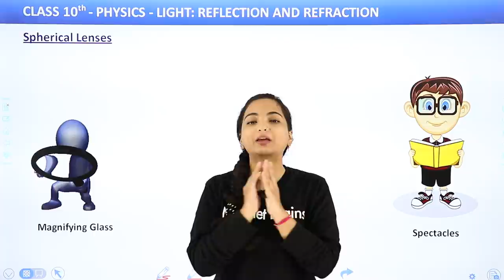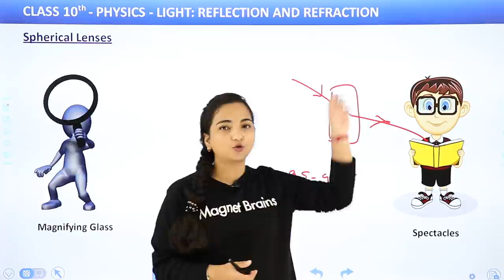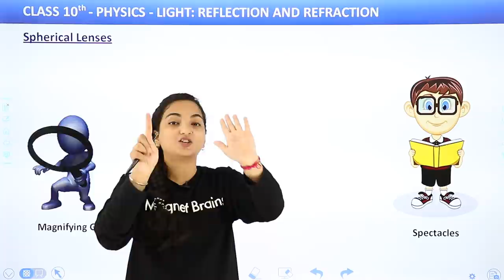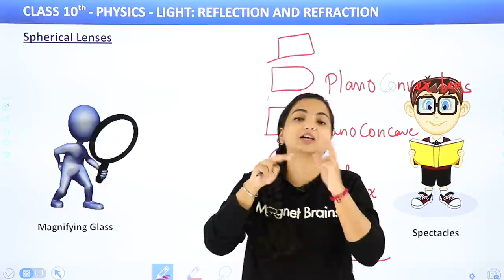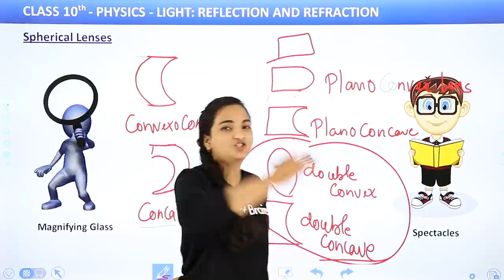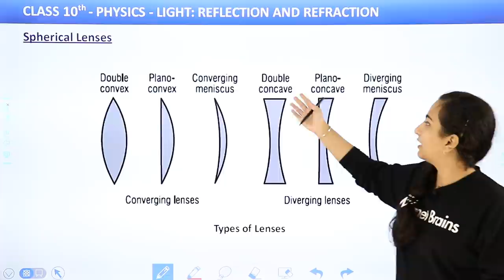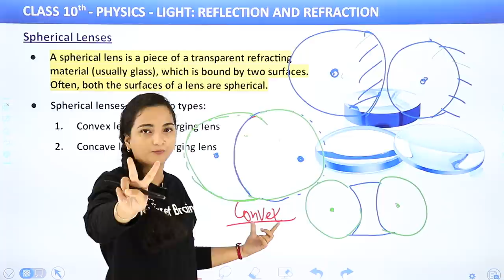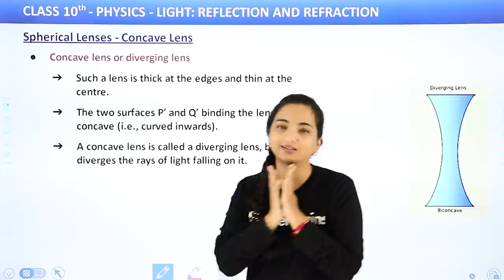Spherical Lenses - Light: Reflection And Refraction | Class 10 Physics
✔️ Class: 10th
✔️ Subject: Physics
✔️ Chapter: Light: Reflection And Refraction (Chapter 10)
✔️ Topic Name: Spherical Lenses Light: Reflection And Refraction | Class 10 Physics Chapter 10
✔️ Topics Covered In This Video (by Vibhuti Ma'am): This YouTube video is a comprehensive guide to the topic of spherical lenses and light reflection and refraction for Class 10 Science, based on the syllabus. It is hosted by Vibhuti Mam, an experienced educator with a passion for science. The video covers relevant topics such as the properties of lenses, the laws of reflection and refraction, the refractive index, and the different types of lenses. It also provides helpful visuals and animations to help students understand the concepts. Finally, students will gain an understanding of the practical applications of the principles discussed. Through this video, students will be able to ace the topics of spherical lenses and light for their Class 10 Science exams.
00:00 Introduction: Light: Reflection And Refraction
00:05 Spherical Lenses
27:51  Website Overview

Spherical Lenses -
- A spherical lens is a piece of a transparent refracting material (usually glass), which is bound by two surfaces. Often, both the surfaces of a lens are spherical.
- Spherical lenses are of two types:
a. Convex lens or Converging lens
b. Concave lens or Diverging lens

Spherical Lenses - Convex Lens

Convex lens or Converging lens :
- Such a lens is thick at the centre and thin at the edges.
- The two surfaces P and Q binding the lens are convex (i.e., bulging out)
- A convex lens is called a converging lens, because it converges the rays of light falling on it.

refraction by spherical lenses class 10 notes
refraction of light by spherical lenses class 10
refraction by spherical lenses definition
image formation by lenses class 10
convex lens class 10
image formed by spherical lenses
concave lens class 10
lenses class 10 maharashtra board